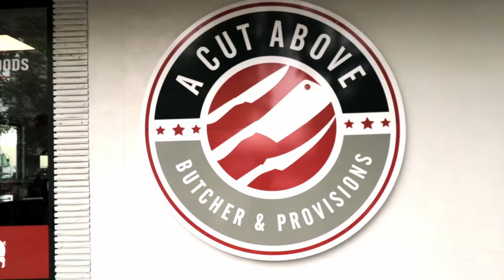A Cut Above Butcher Video Promo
Video Promo for A Cut Above Butcher in Fort Lauderdale.

Music from Envato: Alex Grohl